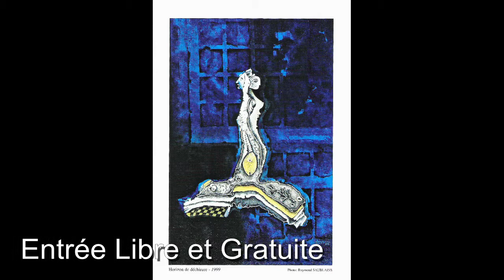Autour d'Henry Lejeune Film en technicolor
Vidéo de présentation  du Festival "Autour d'Henry Lejeune"  13 heures de feu, de couleurs et musiques . Qui se déroulât le 5 mai 2018 à Limerlé (Gouvy) dans la Province du Luxembourg, en Belgique.